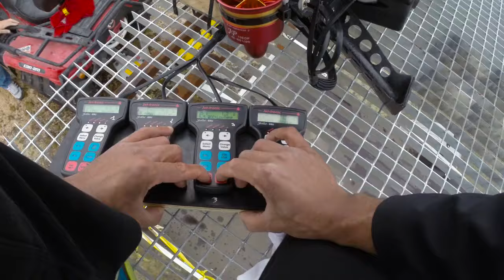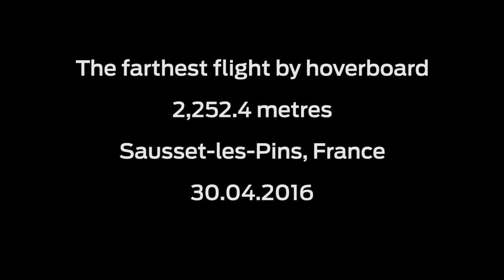Zapata Racing - Flyboard Air - WORLD RECORD - Farthest flight by hoverboard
Flyboard® Air Farthest flight by hoverboard (achieved 30th April 2016)

Franky Zapata today set a new a new Guinness World Record title for the farthest hoverboard flight during a spectacular attempt off the coast of Sausset-les-Pins in the south of France.

The French jet ski champion managed a new benchmark distance of 2,252 meters (7,388 feet), far surpassing the previous record of 275.9 meters (905 feet, 2 inches), set last year by Canadian inventor Catalin Alexandru Duru.

Rising 50 metres above the surface for the attempt and trailed by a fleet of boats and jet skis, Franky, 37, piloted a futuristic aircraft called the Flyboard Air developed by his company Zapata Racing.